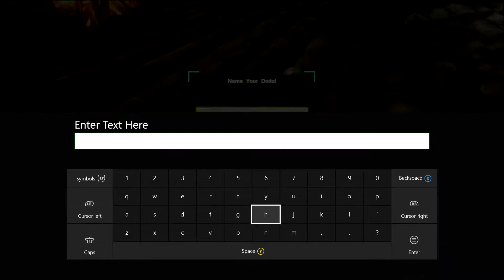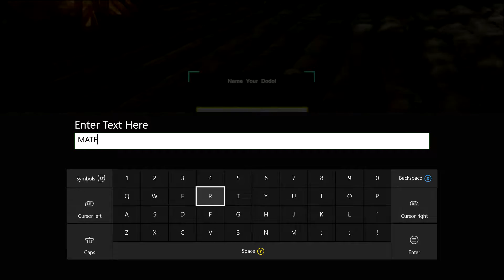ARK: Survival Evolved - Ep. 2 Twin Baby Dodo's!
Xbox One Gamplay

Gameplay Recorded using a Elgato Game Capture HD!

► Come play!
• Xbox Live - MATTSCRIBNER24
• Steam - MATTSCRIBNER24
• WoT - MATTSCRIBNER24

Videos may not be downloaded or uploaded elsewhere on the web!

- MATTSCRIBNER24

Video uploaded & owned by MATTSCRIBNER24.